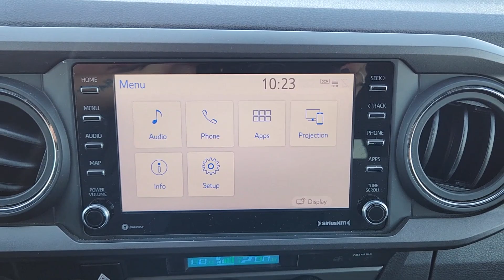2022 Toyota Tacoma TRD Sport OK Lawton, Oklahoma City, Norman, Wichita Falls, Vernon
Pre-Owned 2022 Toyota Tacoma TRD Sport available at Southwest GMC located in 5002 NW Cache Rd, Lawton, OK, 73505. Servicing the Lawton, Oklahoma City, Norman, Wichita Falls, Vernon area.
Please mention the stock B2400259B when you contact the dealership for this vehicle.

Can you see yourself in the  2022  Toyota Tacoma.  This rugged Tacoma has the features and attitude to answer your spirit's call for adventure. Engineered to meet the demands of the trail, its off-road heritage underpins its tough capability, while its modern technology keeps you safe, connected, and entertained.  The following are some of this vehicles highlighted options: Apple Carplay®/Android Auto®, Keyless Entry, Satellite Radio, Heated Mirrors, Fog Lamps, Back-Up Camera, Steering Wheel Audio Controls, Aluminum Wheels, Dual Zone A/C, Power Driver Seat. Whether you're looking for a versatile, connected utility vehicle or an off-road adventure machine, this Tacoma is ready for the task. Our expert staff is trained to give you every advantage. Stop in for a test drive today!